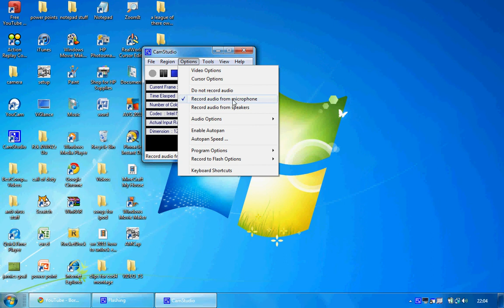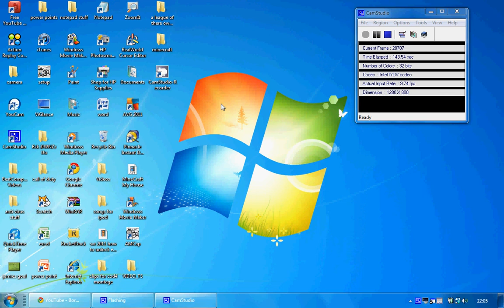My CamStudio Settings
Instructions If You Got Confused Or Disabled:
YOU WILL NEED CAMSTUDIO NEW ~~~ ~~~ OLD ~~~ ~~~ - those are the download links for the new 2.6 beta camstudio and the normal camstuduio!
1.open up camstudio
2.go to region and put it on full screen (the region)
3.go to options
4.click on record from microphone (whether if you want to record you doing a commentry)
5. click on video options (still under options) and put the video quality to 100
6.click on cursor options (still under options) and you can either put highlight cursor and do it when you record it will be highlighted but i don't.

***NOTE*** Some of these settings may reset itself so sometimes you might have to change it back!